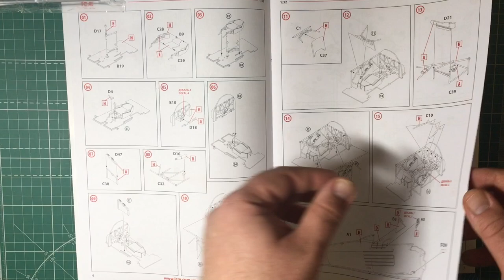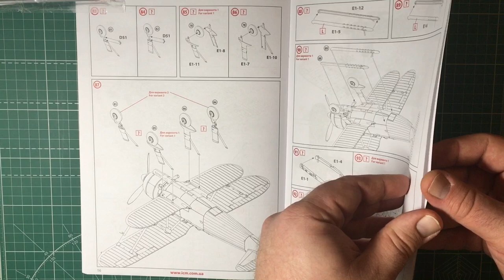Обзор сборной модели 32021 CR. 42 LW , WWII German Luftwaffe Ground Attack Aircraft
арт.32021 1:32